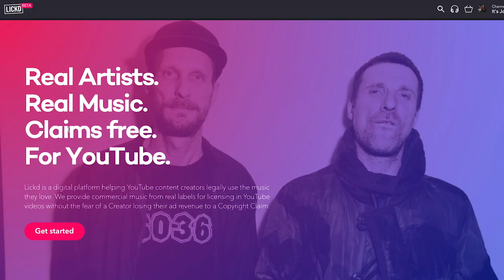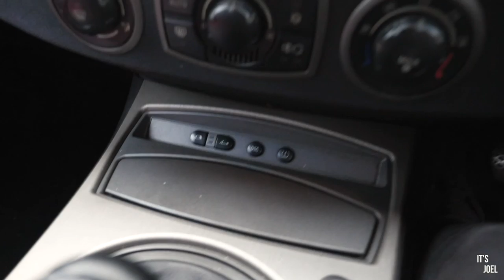One Of The First UK GT R Pros!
Download your first Lickd track for free!

Hey Guys It's Joel!

Here's a quick video from the latest Cars and Breakfast Hampshire meet, this time at Barons Farnborough BMW.

There was a pretty cool variety of cars at this meet and I even get a cheeky ride in a Ferrari 488 at the end!

My Camera Gear:

➤ Main Camera
➤ Main Camera Lens
➤ Main Camera Mount
➤ GoPro Mount